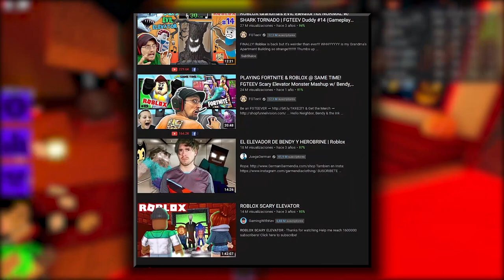Los MEJORES JUEGOS de HALLOWEEN en ROBLOX 😱🎃 | TOP 5 ROBLOX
💎ÁBREME 💎

¡¡Hoy os traigo los mejores juegos de Roblox para jugar en Halloween!! 😁🎃

0:00 Intro
0:23 Introducción del vídeo
1:24 5º Puesto
2:20 4º Puesto
3:20 3º Puesto
3:59 2º Puesto
5:13 1º Puesto
6:49 Menciones honoríficas
7:05 Despedida y saludos
7:48 Outro
7:58 Outro (TOP COMENTARIO)